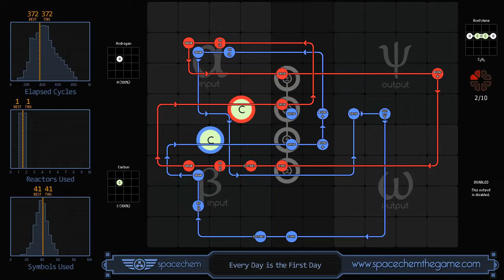SpaceChem: Every Day is the First Day (again)